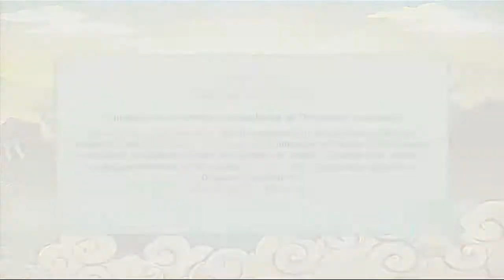Naruto Storm Revolution-Demo-Primera Probada